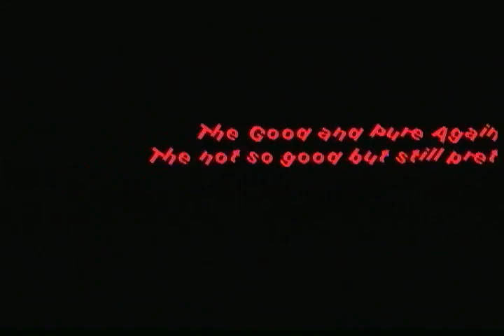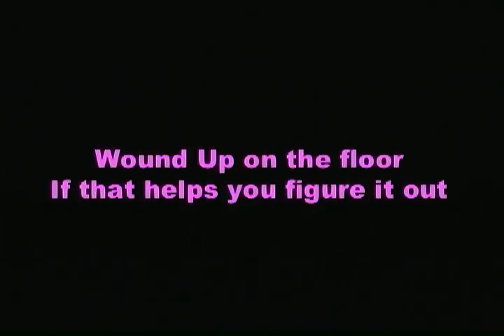KC vs Morgan